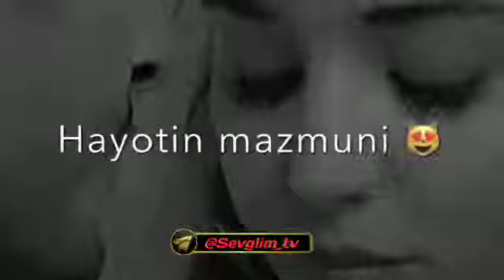MENI YURAGIM URADI FAQAT SAN DEB💔💔🥀🥀😌😌😖😖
bu vedo yoqgan bolsa layk hamda obuna bolning